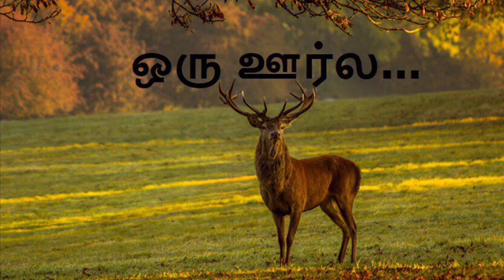அழகிய கலைமான்| Audio | Tamil stories for kids | The Vain Stag | Tamil kathaigal | Oru oorla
The Vain Stag: What matters most in life? Beauty...?
Tamil stories for Kids, Bed time stories, Patti kathaigal, Audio stories for kids, Short stories for Kids, Aesop's Tale, Moral Stories